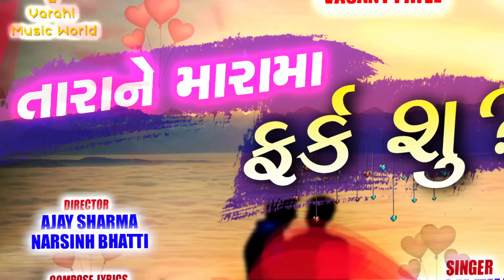Tara Ne Mara Ma Farak Su! Full Audio! Ashok Thakor || latest gujarati Song 2018! Varahi Music World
Vasant Patel Presents
Song- Tara Ne Mara Ma Farak Su
Lyrics- Natvar Solanki
Recording- Wagheshwari Studio (Paresh Patel)
Producer- Vasant Patel
Director- Ajay Sharma, Narsinh Bhatti
Label- Varahi Music World